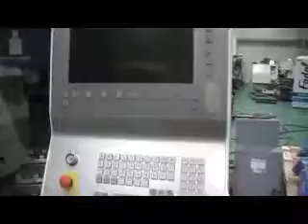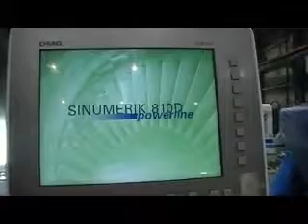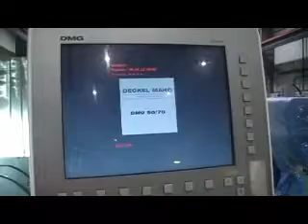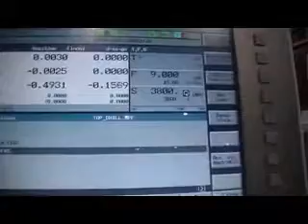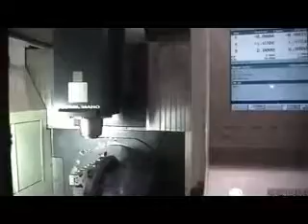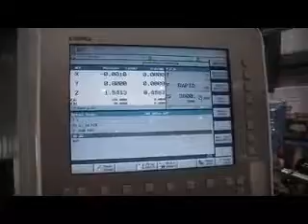Mori Seiki DMG DMU 50 - 5 Axis Vertical Machining Center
2011 Mori Seiki DMG DMU-50 5 Axis - FOR SALE!

Specs:
Year 2011
Control Siemens 810D
Max Table Load 1,102 lbs
Travels (X) 19.6"
Travels (Y) 17.72"
Travels (Z) 15.74"
Travels (B) +110*/-5*"
C Axis Index +/-360*
Automatic Tool Changer Positions 16
Machine Weight 10,000 lbs
Request Quote
Equipped With:
SIEMENS 810D SLIM LINE CONTROL
CAT 40 SPINDLE TAPER
16 TOOL CHANGER/CAPACITY
MACHINE NEW IN 2011
INSTALLED AT FACILITY IN 2012
TOTAL HOURS: 9442.6
HOURS ON SPINDLE: 82.99